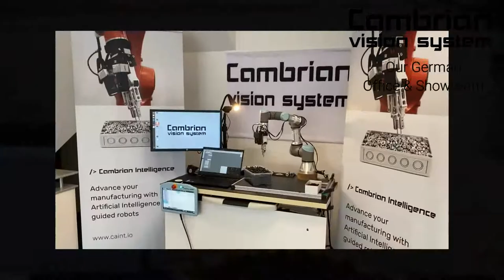Cambrian German Office & Showroom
Hier bekommen Sie einen Einblick in unseren neuen Showroom in Augsburg